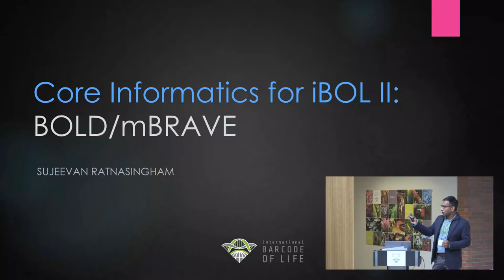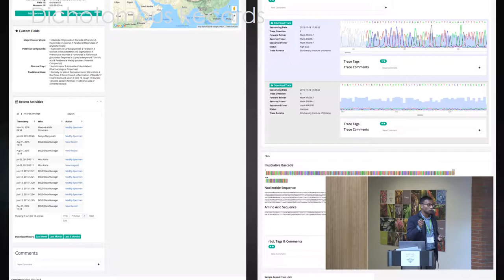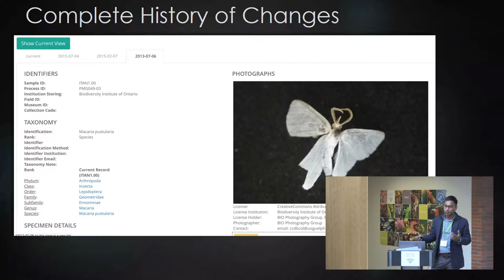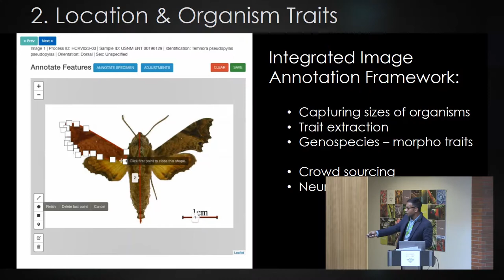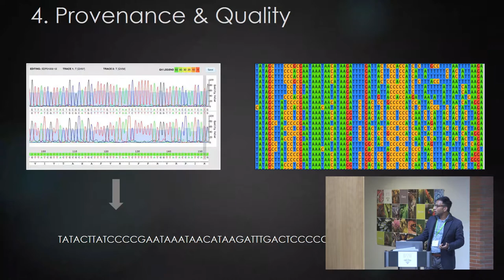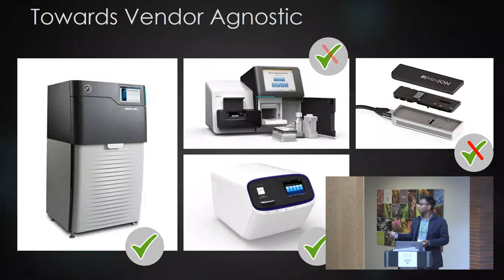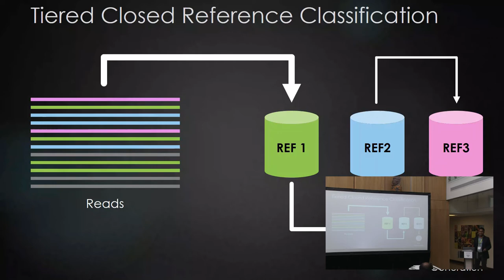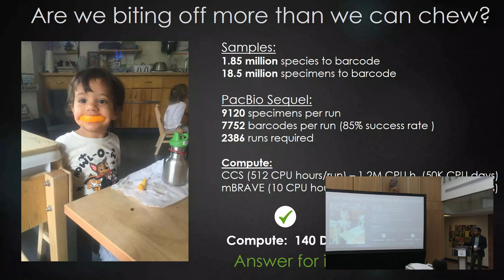7th Meeting of the iBOL SSC: Sujeevan Ratnasingham, CBG, Canada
Sujeevan Ratnasingham of the Centre for Biodiversity Genomics gives a presentation on current and upcoming informatics tools & functionality associated with the BOLD and mBRAVE platforms.